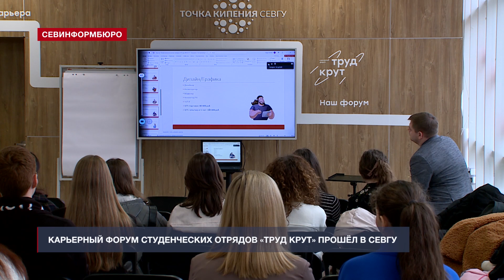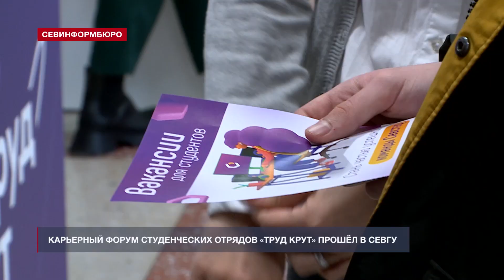«Труд Крут»: карьерный форум студенческих отрядов прошёл в СевГУ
Карьерный форум «Труд Крут», приуроченный ко Дню Российских студенческих отрядов, прошёл в Севастопольском государственном университете. Ребята получили возможность не только присоединиться к массовому молодёжному движению, но и принять участие в ярмарке вакансий от региональных работодателей, а также в мастер-классах по профессиональному развитию. С активистами студенческих трудовых отрядов встретился и губернатор Севастополя Михаил Развожаев.